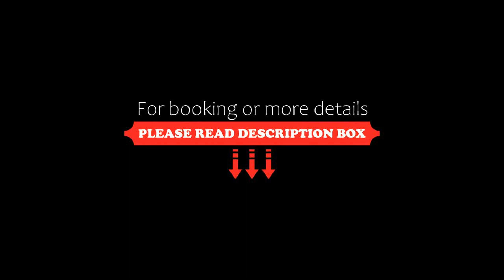H Boutique Hotel Jogjakarta, Yogyakarta, Indonesia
About Property:
You're eligible for a Genius discount at H Boutique Hotel Jogjakarta! To save at this property, all you have to do is sign in.
Located right next to Galeria Mall in Yogyakarta, H Boutique Hotel Jogjakarta offers a modern and cosy accommodation featuring an on-site restaurant, free WiFi access in all rooms and free on-site public parking for guests who drive.
It takes a 16-minute drive from the property to the historic Kraton Yogyakarta Palace, and around a 35-minute drive to t...
Property Type: Hotel
Address: Jalan Prof. Yohanes Sagan, Gondokusuman, 55821 Yogyakarta, Indonesia
Searching For
1. H Boutique Hotel Jogjakarta - Yogyakarta - Indonesia
2. H Boutique Hotel Jogjakarta - Yogyakarta - Indonesia Address
3. H Boutique Hotel Jogjakarta - Yogyakarta - Indonesia Rooms
4. H Boutique Hotel Jogjakarta - Yogyakarta - Indonesia Amenities
5. H Boutique Hotel Jogjakarta - Yogyakarta - Indonesia Offers and Deals
Audio Credit:
Track Title: Subway Dreams
Artist: Dan Henig